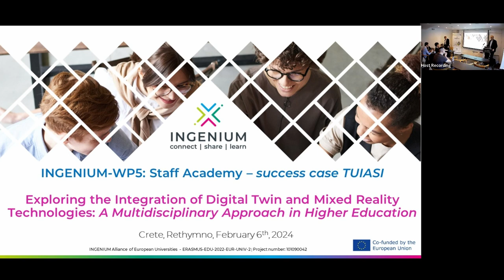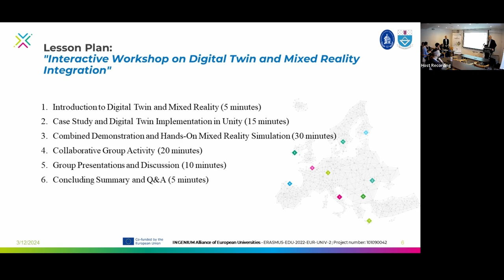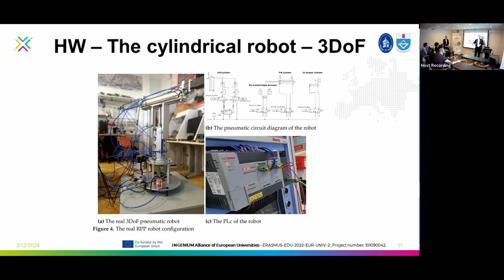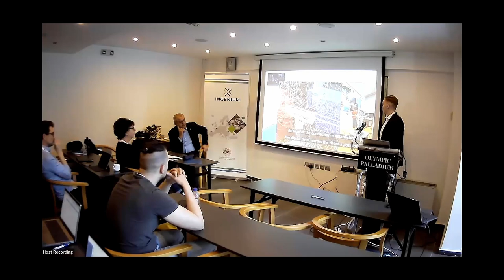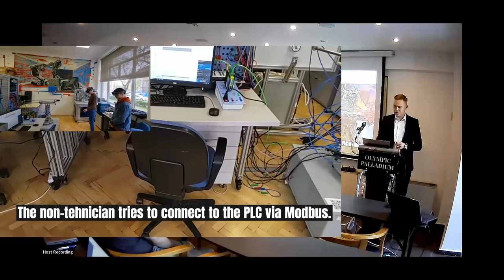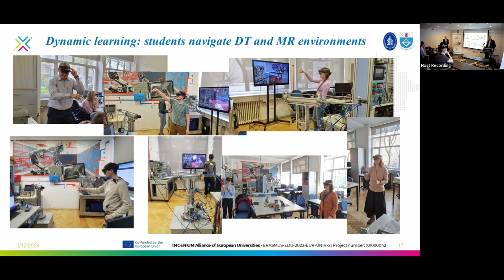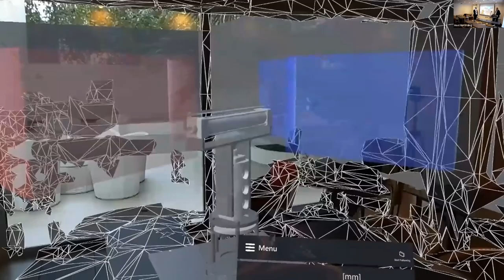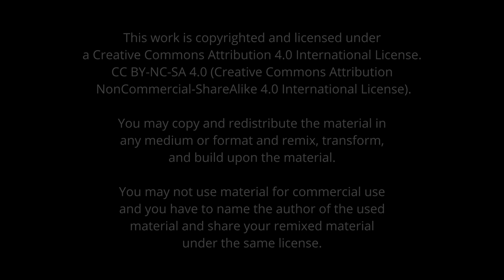INGENIUM Staff Academy: Digital Twin & Mixed Reality in HE, C. Dosoftei & G. F. Chiriac, Crete 2024